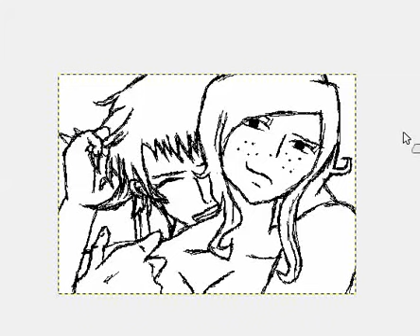speed colored from my a Doji Pic